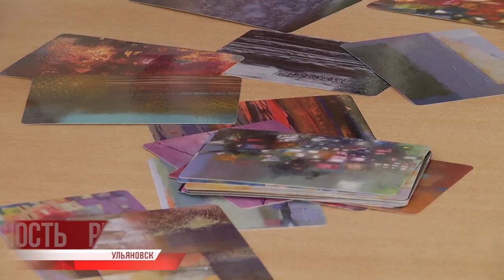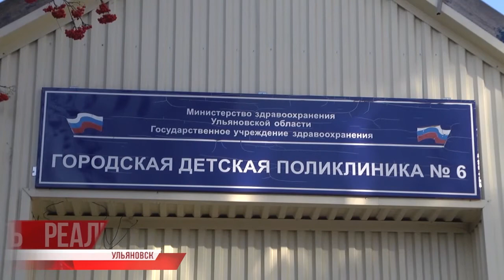В ожидании чуда. Яркие "Шаги к материнству"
День матери, Всемирный день ребенка, День приемной семьи - всё в Декаду материнской славы. На неделе пройдет свыше 650 мероприятий, одно из которых - «Счастливая палитра».

Арт-фестиваль для беременных женщин и молодых мам стал возможных после победы в региональном конкурсе. Проект «Шаги к материнству» выиграл 150 тысяч рублей и стартовал летом, а сегодня его заключительный этап.